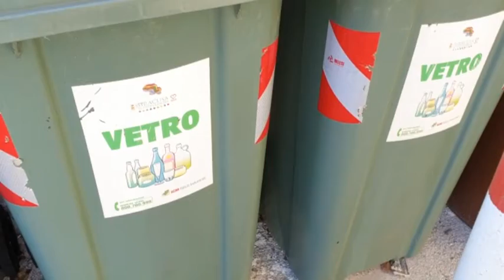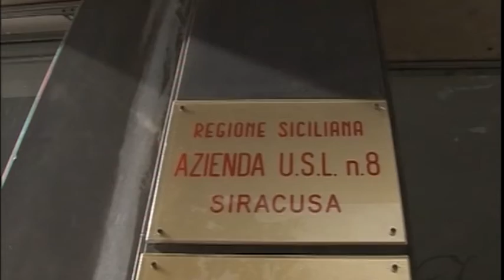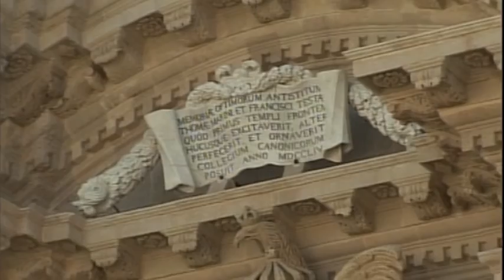TG STAR 31 03 22